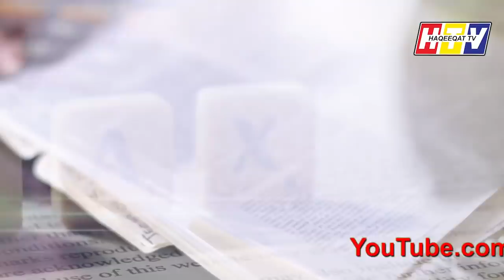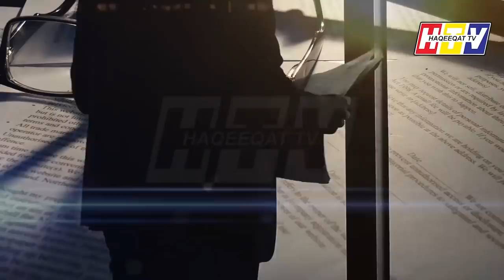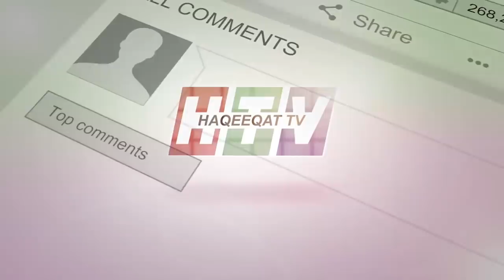The Decision For Pervaiz Musharraf Has Postponed For a While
Pervaiz Musharraf the great man is having medical treatment abroad but now the decision about him postponed by IHC after giving details in a specific way